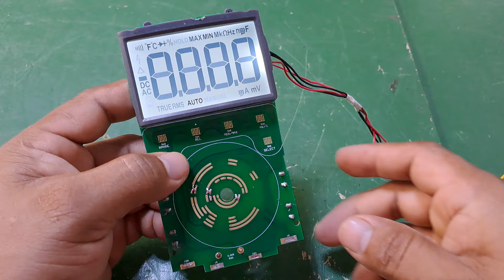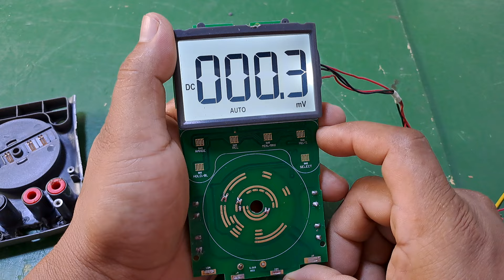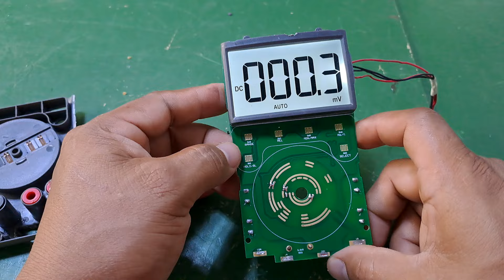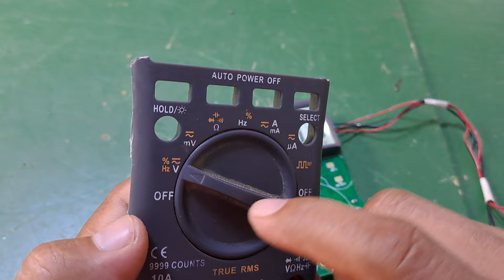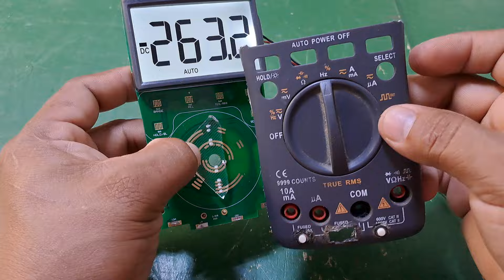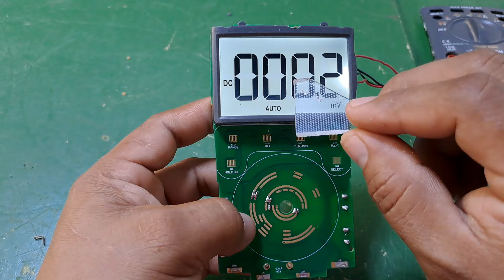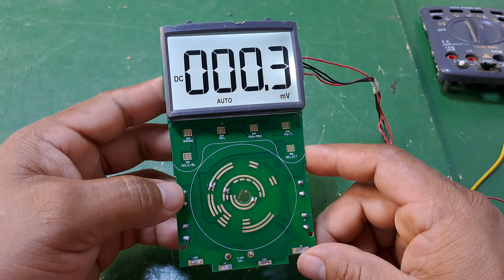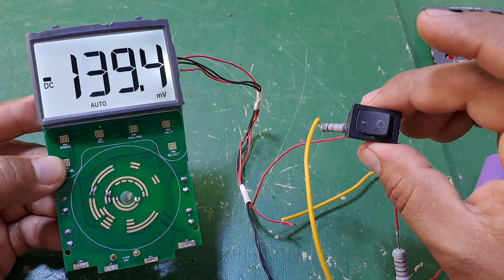INVENTO CASERO con tester arruinado video numero 1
en este video les presento el encendido del display del tetsre arruinado para el proyecto que presentare con un tetster arruinado lo voy a convertir en el display de pruebas para voltage amperaje frecuencia entre otros para una super fuente de laboratorio